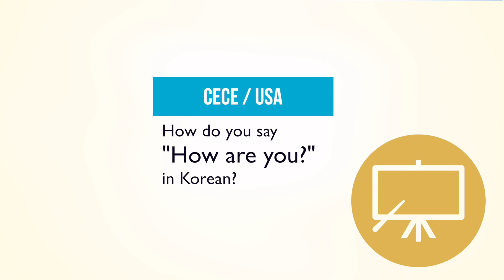How Do You Say "How are you?" In Korean?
Do you know how to say "How are you?" in Korean? Teacher 경화(Kyung-hwa) is going to explain it in detail in this video. Enjoy!

In this video series, "How Do You Say This In Korean," we choose one of your questions about how to say certain things in Korean and let you know not only how to say it, but also how the sentence is formed.

Just starting to learn Korean?

감사합니다 ^__^